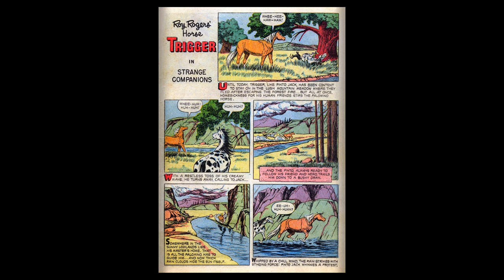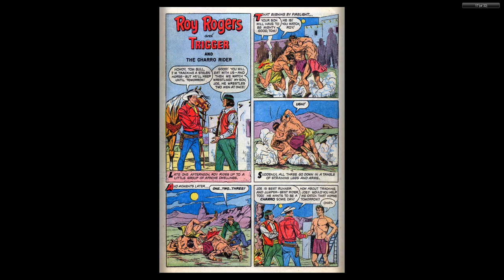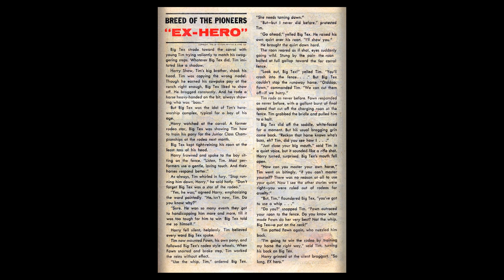Roy Rogers and Trigger 103 Dell No Cover